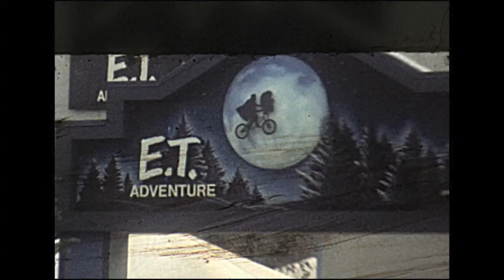UNIVERSAL1990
Just scanned and sound synched this Super8mm reel from our visit to Universal Studios, Orlando, in the winter of 1990 with our friends Mike and Jan and other friends from England.Great memories!